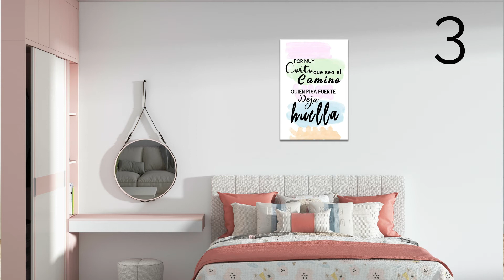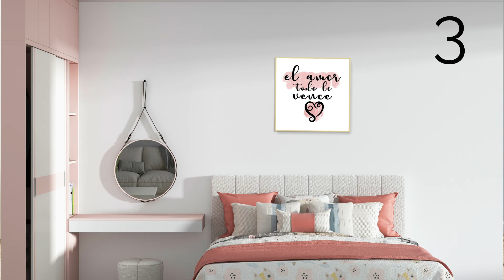Consejos para decorar cuarto de chicas